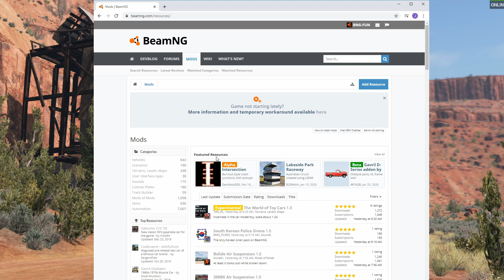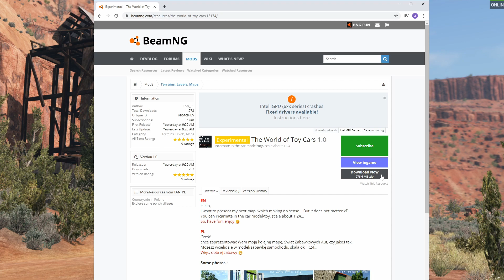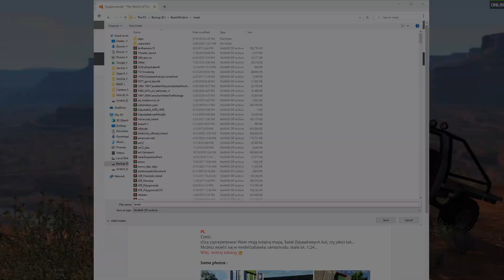How to Install Mods for BeamNG.drive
A quick tutorial on getting started with mods in BeamNG.drive, including where to find them and how to install them.